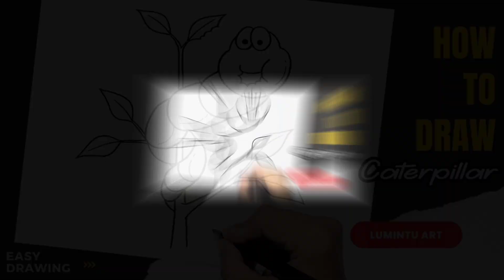How to draw Caterpillar